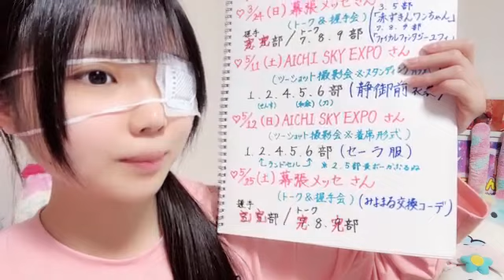2024年05月15日22時00分33秒 北川 愛乃（SKE48 チームS） YOSHINO KITAGAWA